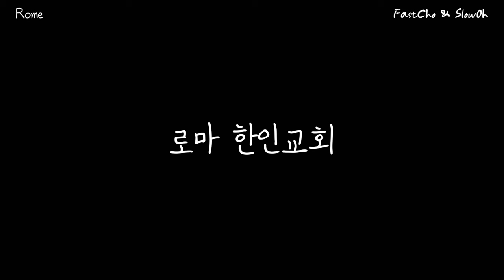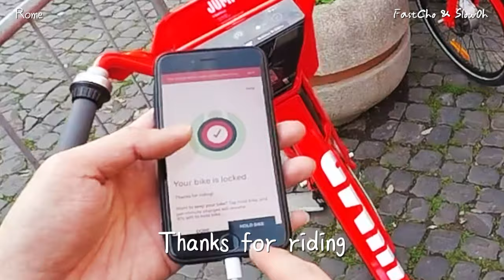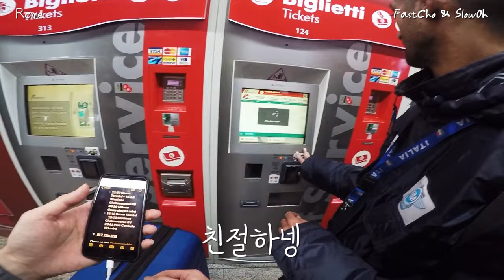로마 떼르미니 역에서 눈 뜨고 코 베인 썰 | 역무원인줄 알았는데 | 베네치아 광장 | 트레비 분수 | 로마 여행 | 한인 교회 [지중해 크루즈 2편]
로마 떼르미니에서는 아무 이유 없이 나에게 친절을 베푸는 사람을 주의하라고 하더니
목에 뭔가 목걸이를 걸고 있어서 역무원인줄 알고 아무 의심하지 않았는데
결국은 당해버렸습니다
너무 무섭게 생긴 횽이라서 동전을 몇개 쥐어줬는데
다들 떼르미니에서 아무 이유 없이 친절을 베푸는 사람을 주의하세요!!